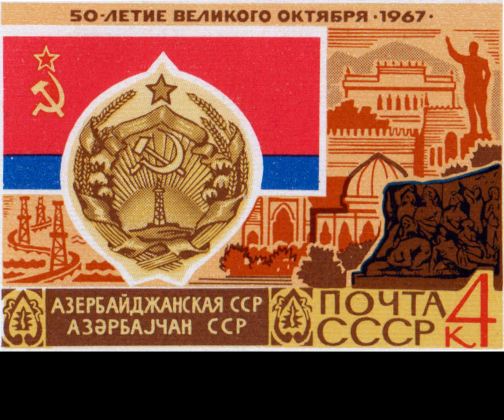Мой Азербайджан - My Azerbaijan (Soviet Song) [Russian Version]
A Soviet-era patriotic song about Azerbaijan which remains popular today. This is a version fully in Russian language.

Alternate title for the Azeri language version: Şən Azərbaycan / Шән Азәрбајҹан - Merry Azerbaijan

Lyrics: Onegin Gadgikasimov (Онегин Гаджикасимов) 1975
Performed by: Polad Bulbuloghlu (Полад Бюльбюль оглы)

Снова сердце песню просит,
Чтобы вместе с ней
Смог я обойти просторы
Родины моей

В шапках белоснежных горы
В небо взметнулись гордо
Солнце дарит молодость садам

Мчатся, сверкая реки
С детства влюблен навеки
Я в твою весну, Азербайджан!

Девушек прекрасней наших в целом мире нет
В песнях их воспел недаром не один поэт

Озеро Гёйгёль зовется жемчугом в горах
Краем соловьев зовется гордый Карабах!

Песня в каждой звонкой капле Каспия слышна
В ней воспет Баку родной и древняя Гянджа

Нет конца у этой песни, потому что в ней
Все слова идут от сердца о земле моей

Мчатся, сверкая реки
Вечно юный край - Азербайджан!